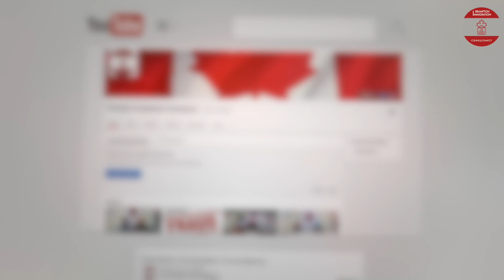FARMERS ARE WELCOME TO CANADA | SASKATCHEWAN FARMER PNP PROGRAM | BRAMPTON IMMIGRATION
WE ARE BACK WITH OUR SERIES OF INVESTOR VISA/STARTUP VISA
SPECIAL FOR FARMERS. FARMER 👨‍🌾 👨‍🌾 👨‍🌾

Investor immigration in Canada!
As a licensed Immigration consultancy. We do all immigration filings for you at Brampton immigration Consultancy by abiding by the rules and regulations from the Immigration of Canada.
You can also join us on all social media platforms
✅ Youtube Brampton Immigration
✅ LinkedIn @Sandeep Singh: International Student Recruiter
As a licensed Immigration consultancy. We do all immigration filings for you at Brampton immigration Consultancy by abiding the rules and regulations from the Immigration of Canada.
✅ bramptonimmigration.ca
✅ bramptonconsultancy.ca